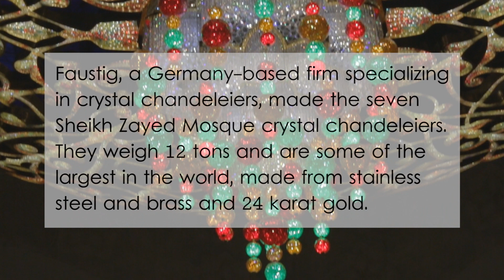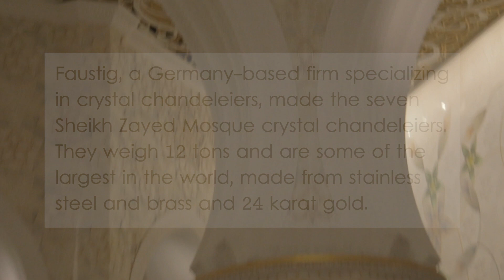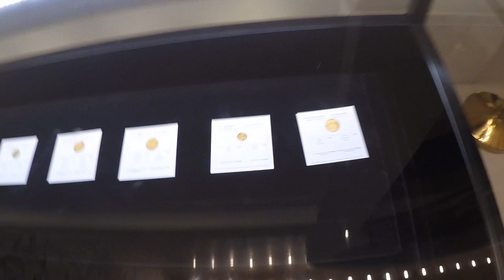Sheikh Zayed Mosque at sunset and night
I walk around and inside the Mosque at sunset and night time.